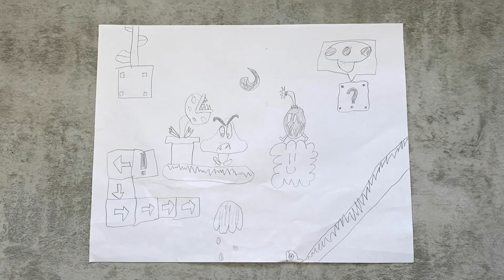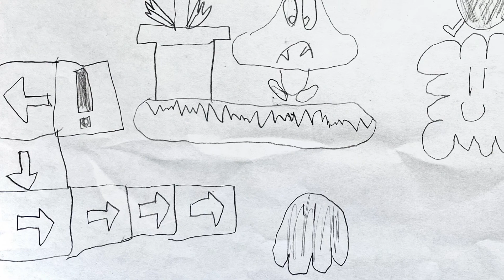Can I RECREATE My Nephews Drawing?? (Mario Speedpaint!)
Hello everyone! So I hope you enjoy this procreate speed paint redraw of my Nephew William’s Super Mario drawing! He is an aspiring artist, and I was so excited to recreate this Mario world for him! 🦊